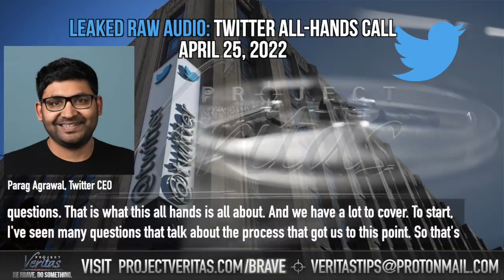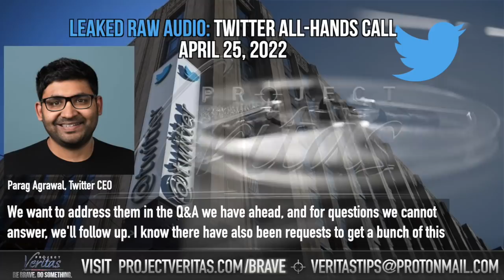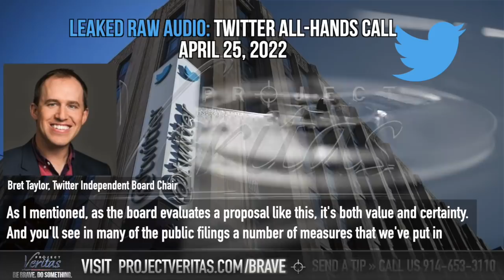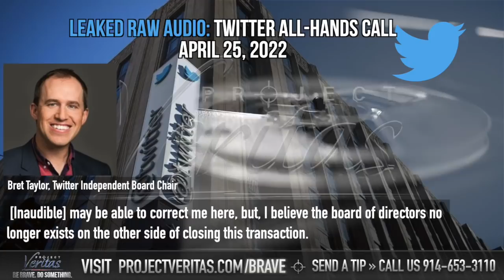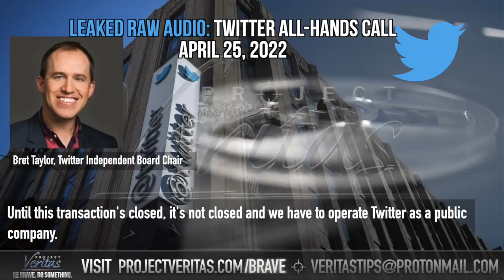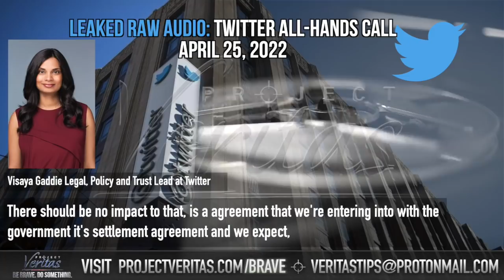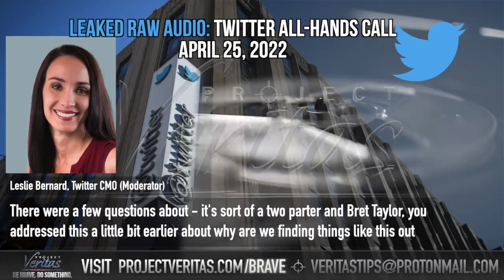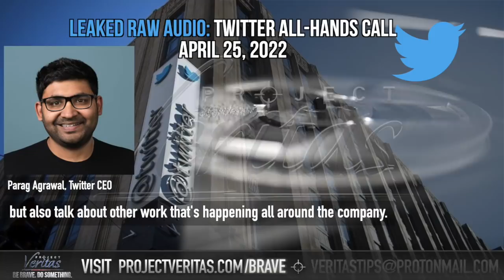LEAKED RAW AUDIO: Full Twitter All-Hands Call 04-25-22